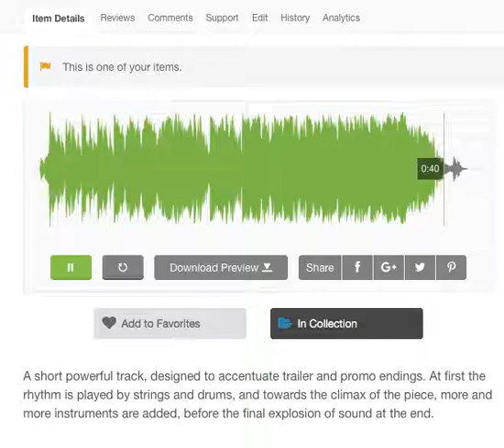Cinematic Dubstep Climax | Royalty-Free Music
Cinematic Dubstep Climax - short powerful track, designed to accentuate trailer and promo endings.
Cinematic Dubstep Climax - At first the rhythm is played by strings and drums, and towards the climax of the piece, more and more instruments are added, before the final explosion of sound at the end.
Cinematic Dubstep Climax - powerful cinematic dramatic music track for productions at really low price!
!$12 ONLY!